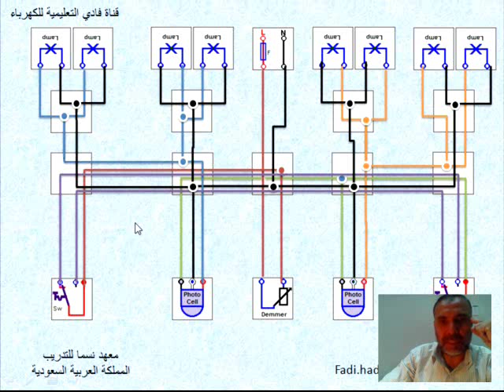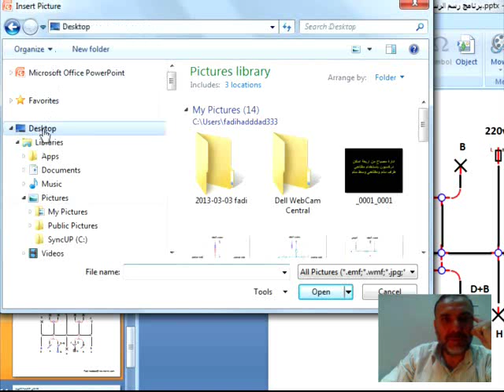الرسم ببرنامج powerpoint كيفية جلب الرموز للرسم بالبوربونت من فولدر خاص قناة فادي التعليمية فادي حدا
دقايق تجريبية لعلها تفيد كملحق لحلقات كيفية جلب الرموز للرسم بالبوربونت من فولدر خاص قناة فادي التعليمية
كيفية جلب الرموز للرسم بالبوربونت من فولدر خاص قناة فادي التعليمية
قناة لها مجال تعليمي في مجال الكهرباء العملية وأخر اجتماعي حول قريتي حواره في اربد الاردن
عزيزي المشاهد يمكنك مشاهدة ما يروق لك من المجالين وحسب اهتماماتك متمنيا لكم وقتا ممتعا في قناتي
fadi haddad استخدام برنامج البوربونت في الرسم فادي مرعي حداد